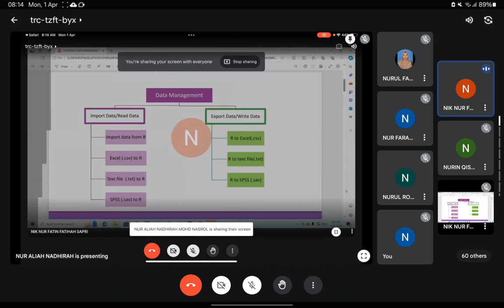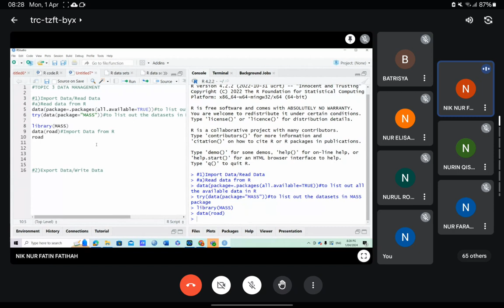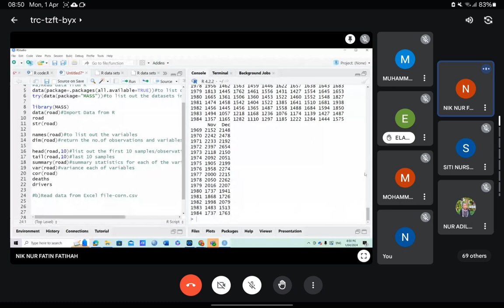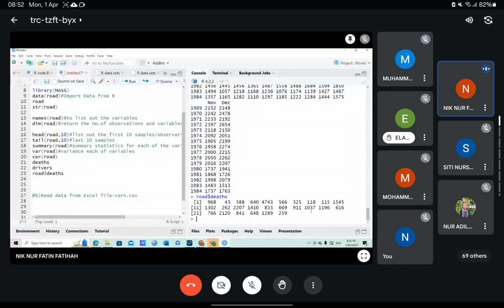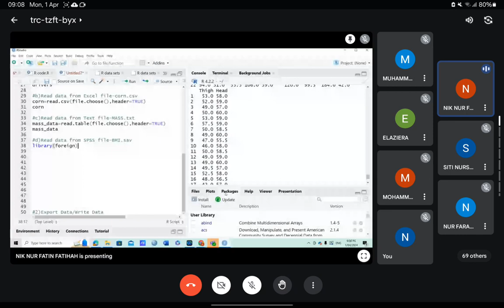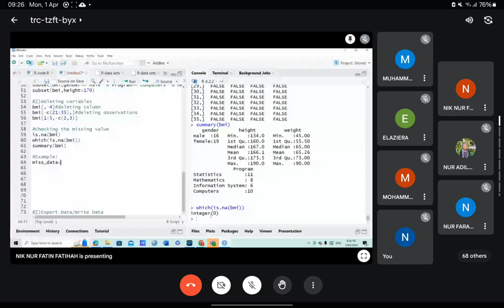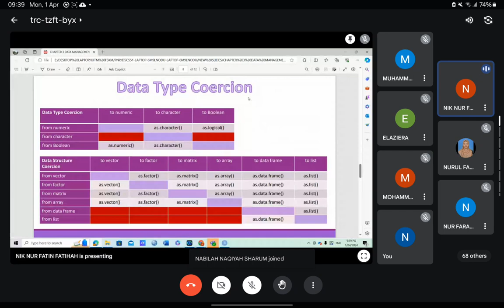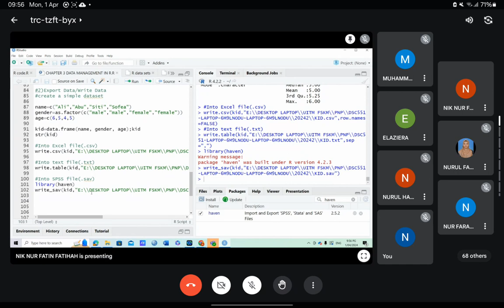LECTURE WEEK 3 (1/4/2024) - DSC551